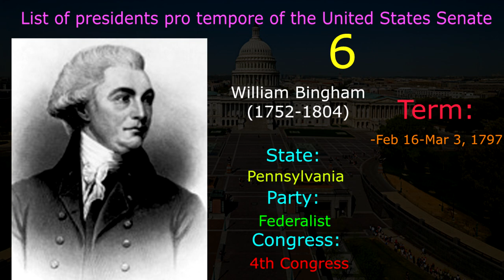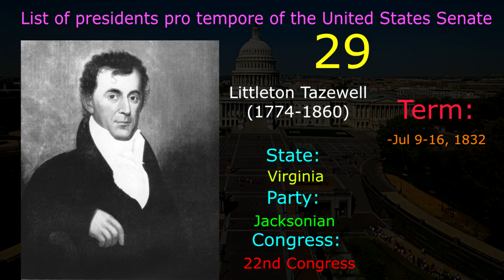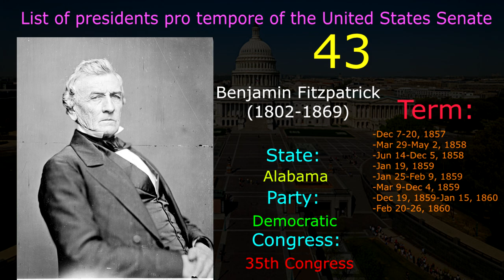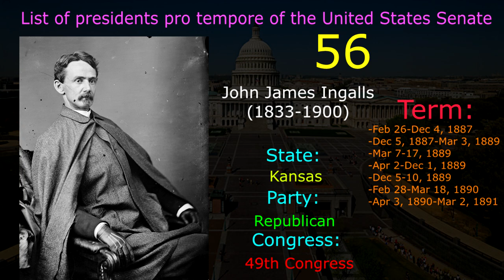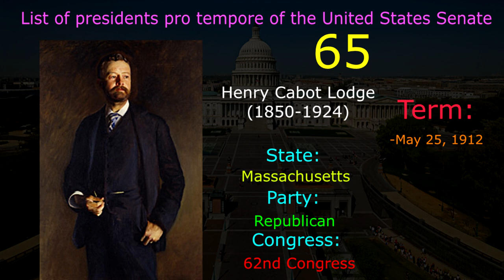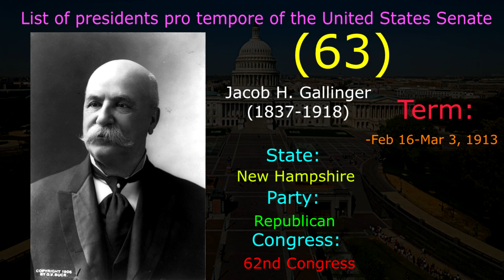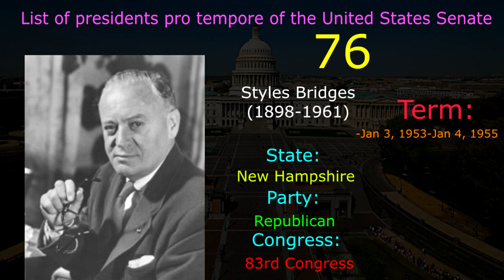List of presidents pro tempore of the United States Senate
The president pro tempore of the United States Senate is the second-highest-ranking official of the United States Senate. In this video show the List of presidents pro tempore in timeline of term from April 6, 1789 to present day.